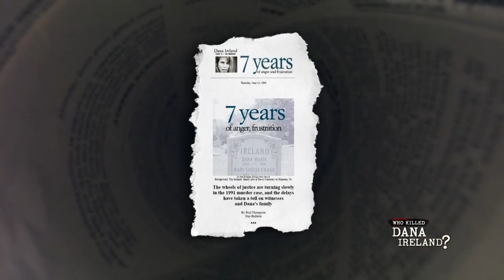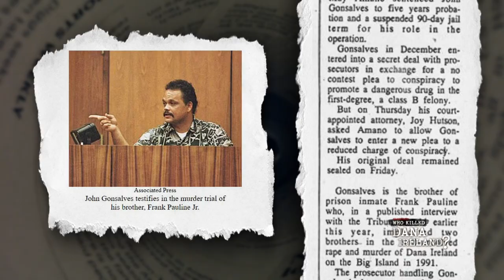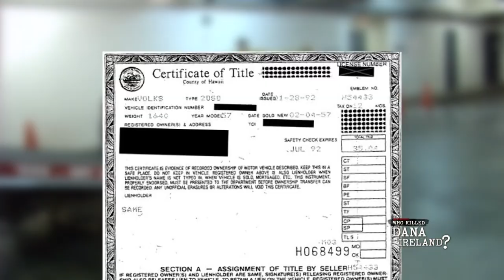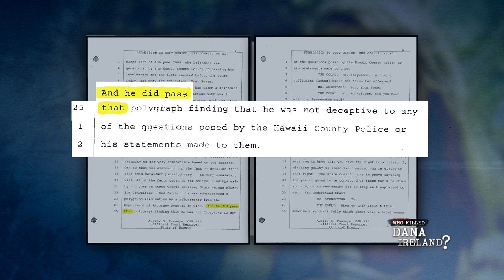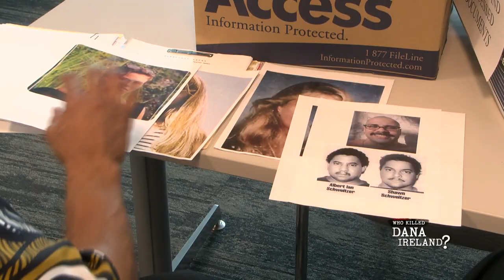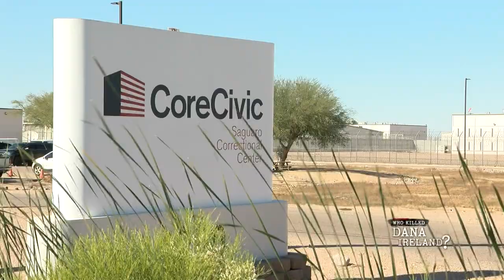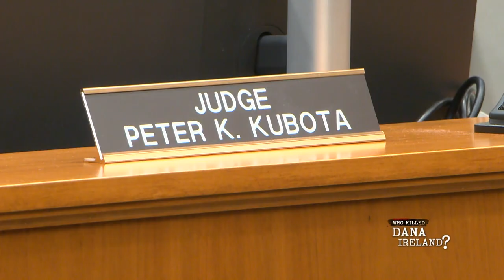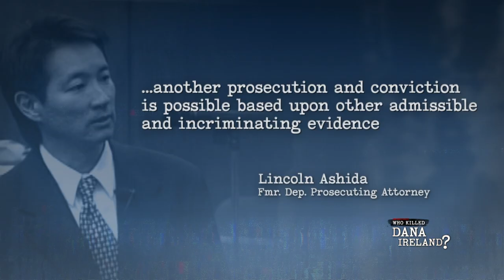HNN Investigates: Who Killed Dana Ireland?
HNN explores the renewed effort to find Dana Ireland’s killer ― after a key conviction was thrown out and new evidence was unearthed.

For more Local News from Hawaii News Now: HawaiiNewsNow.com
Follow HNN: YouTube.com/HawaiiNews